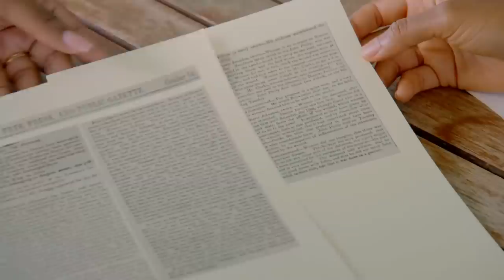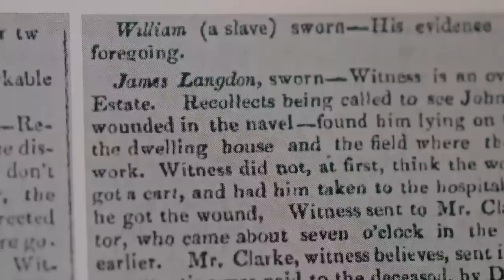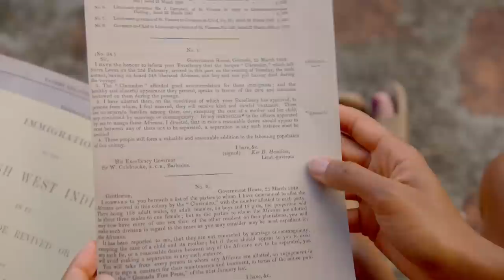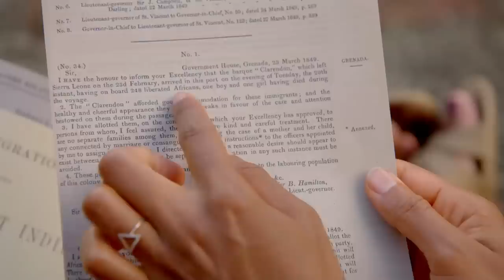Actress Naomie Harris discovers dark family history in Trinidad...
Actor Naomie Harris’s dramatic discoveries in this episode inspire her to anger, sadness and tears of joy.